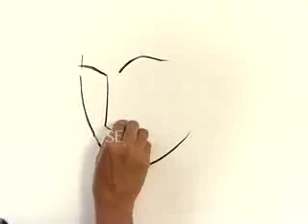shri krisna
dra.